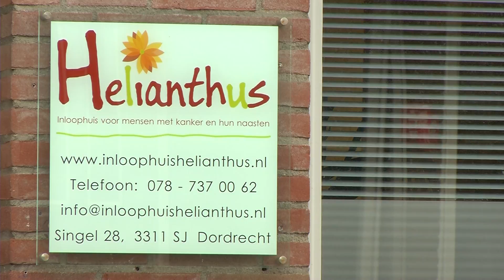Helianthus wint Dordtse vrijwilligersprijs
Dat werd zojuist bekend gemaakt in Kunstmin.